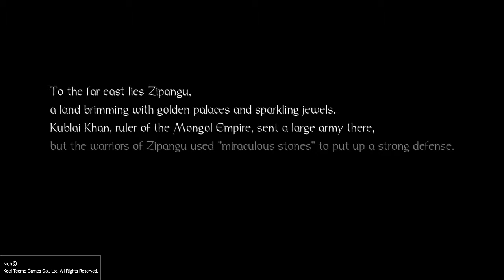Nioh 2017.02.08 Part 2